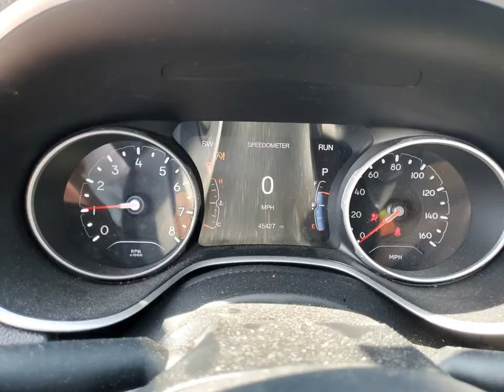- CHECK CAR HISTORY FOR FREE - car-vin-photos.com -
1FA6P8CF5M5112327
3FA6P0T97HR242785
1FM5K8GT0HGE37929
1FMCU0F70HUA16074
1FTEW1EP2JKC22089
1FTFW1E47LFC72640
1FM5K8DH3JGA64262
1FMCU0GD3HUC10666
3FMTK3SS3MMA04680
3FA6P0LU3JR260582
2FMPK4J93HBC02933
MAJ6S3GL4LC359334
1FD0X5HT3GEB33559
1FTEW1EF8GKD87595
1FMCU0GD4HUE14943
1FMJK1JT2GEF24420
3FA6P0H73JR111642
3FA6P0HD6JR229853
1FTEW1E5XKFD51609
3FA6P0D9XJR233440
1FTFW1EF3HKD44224
1FMCU9GX9GUA34039
1FT7X2A62LEC86918
MAJ6S3JL6LC354032
1FTFX1EF9GKG03956
1FM5K8GT0HGC55339
1FT7W2BT0JEB28873
1FA6P0H73G5103665
1FTEW1EP7JKD02441
3FA6P0H7XGR222861
2FMPK4J97KBB96741
1FADP3N24JL289768
1FTEW1EG1JKF11237
1FATP8UH6J5124503
1FTEW1E51JKC32448
1FM5K7DH4HGD62338
1FM5K8D8XJGC40014
1FMCU9G64MUB23536
1FMCU9J92HUE03125
3FA6P0SU6GR101839
1FADP3F21GL352090
1FMSK8DH5NGA81279
1FTER4EH2LLA88215
MAJ3S2FE6LC387457
1FTBF4XG5MKA39906
1FMCU9GD7JUD61603
1FMCU0GD7HUC35523
1FMCU0GX1GUC56506
1FTEW1E52KKE56152
3FA6P0HDXGR236944
1FMCU0GD5HUE68333
1FTEX1CB1MKD23066
1FM5K8D85GGA37878
1FMCU9G69LUB86226
1FATP8UH9K5159618
1FA6P8CF1L5181711
1FM5K8AW4LGB84075
1FATP8UH8G5221856
1FTEX1EP9HKD65614
3FA6P0HD0KR214962
1FADP3E29GL236587
1FMJK2AT0NEA01660
1FA6P8AM9G5252497
1FMJK2AT3HEA65602
1FADP3H22HL324376
MAJ6S3FL2MC416584
MAJ6S3GL6MC436982
1FADP3E23GL202841
3FADP4GX9KM120067
1FMCU0F64MUA46762
3FADP4TJ8GM169706
1FA6P8CF8K5143262
1FMCU0J9XHUA09058
1FADP3FE8JL298787
3FA6P0HD8HR371650
1FTEW1E58JFD97258
MAJ6P1CL9JC165245
3FMCR9B68MRA57816
1FTFW1EGXGKF72390
1FTER4FH0KLA52732
1FTYR2XM2GKB40840
1FAHP2F82KG111396
1FA6P8THXM5126340
3FA6P0HD5KR148277
1FMCU0H65LUA93391
1FADP3N25HL279602
1FM5K8GC8NGA39962
1FTEW1CP6KFC23369
1FMCU9GD9KUA98922
1FMCU9GD1KUA98896
1FMCU0G90HUD29948
2FMPK3K97HBC11949
1FM5K7D83KGB19658
1FADP3F22GL217586
2FMPK4K93KBB47101
1FTEW1EG6JFD24942
1FA6P8CF1G5201705
NM0GS9F21K1421497
1FTEW1EP3KFC22239
1FADP3E25JL226713
2FMPK3K9XLBB05939
1FTEW1EP3KKC03651
3FA6P0HD1JR190895
3FA6P0HDXGR136097
3FTTW8E99NRA19445
1FA6P8CF0L5108376
1FTEW1C44KKE59497
1FMJK1HTXHEA23833
1FTYR1ZM0HKB07330
3FADP4EJ3KM119513
1FA6P8TH5M5155549
3FA6P0H78HR312723
1FMCU0GD5HUE08357
1FMCU9G9XHUA07791
1FM5K8GC6LGA03300
1FMCU0F72HUB74755
3FA6P0LU4KR152280
1FBAX2CM2HKB14872
3FA6P0HD2HR264898
3FA6P0SU5GR173101
2FMPK3J91KBC63666
1FMSK7FH6MGB35789
2FMPK4J9XNBA32663
1FMCU0GDXHUE51284
1FMCU9F68MUA87092
1FMJU1GT9MEA59695
1FMJU1GT3MEA59692
1FADP3E27JL230049
1FTEW1EP5LFC58581
1FMSK7DH0MGA52216
1FTEW1CF8HKD28888
3FA6P0H70GR203204
1FTBR1Y89LKA49415
1FTEW1EP9JKF76207
MAJ6S3GL7KC265589
1FTEW1E57LKE70064
1FM5K8F83KGB42246
2FMGK5D80JBA06348
2FMPK4J96GBB30401
MAJ3S2GE3LC321169
2FMGK5C87KBA31167
2FMPK3J94HBC22649
1FTFW1ED5MFA38434
MAJ3P1TE3JC236430
3FA6P0H72HR145419
1FTEW1E50JKD54279
1FM5K8HT8GGC10064
1FTER4FHXMLD68531
3FA6P0HD5HR366034
1FMCU0HD6JUA83352
1FTEX1CB7JFE61313
1FTEW1EF4GKE65385
1FMCU9HD7KUC50436
1FM5K7F85GGB03644
1FA6P8TH9J5126583
1FM5K8AR1HGA36869
1FAHP2J84GG143944
1FM5K8DH6GGD09161
1FTEW1CF5GKE34245
1FM5K8D84JGA88554
1FMCU9F69LUA56089
1FMCU0F76HUA20744
1FADP3L94GL306271
1FTYR1ZM2JKB32414
1FMJK2AT9HEA29249
1FMCU9H64MUB16343
2FMPK3J97GBB86602
1FTBR1XG2LKA77260
1FA6P8TH2J5137148
1FTYR3XM8JKA56289
1FADP3F26JL265745
1FM5K8DH8GGA96276
1FMCU0G9XHUD42920
1FADP3F22HL267454
1FTMF1CP9GKE60769
1FTEW1EP4JFE04966
1FA6P8TH9H5271844
2FMHK6D83HBA07255
1FM5K8D86JGB05838
3FA6P0LUXKR148766
1FT7W2BT3HEB84316
3FA6P0H78HR125479
2FMPK4J89GBB52299
1FAHP2D83GG111241
1FMJK1KT3HEA08101
1FM5K7DH0KGB53248
1FADP3K29GL319148
2FMPK4AP1GBC34812
1FTFX1EF0HKE32712
1FBZX2CG8KKA34948
1FA6P8CF5H5265456
1FTEW1CP3LFA05410
3FA6P0HDXHR321929
1FM5K8GTXHGA68822
2FMPK3G99LBA03699
1FT7W2BT2GEC65421
1FAHP2KT9GG142842
1FMCU0F76GUB11902
1FMCU0JX7GUB30319
1FMCU0F77KUA04902
1FTFW1E15MFC02559
MAJ3S2GEXLC391073
1FMSK7DH7NGA63232
1FADP3K22GL253297
1FMCU9G90HUE73679
MAJ6S3GL2LC367951
1FMCU0F74HUC80284
1FM5K7D84JGB03452
2FMPK4J96JBB90783
2FMPK3J90GBB72346
3FA6P0LU5KR256776
1FA6P8TH1K5168070
1FMCU9GD1HUE52599
1FTEX1EP2JFB07384
3FA6P0HD9HR275476
1FMJU1HT8HEA42603
1FMJU2AT7KEA53972
1FADP3N25JL232804
3FA6P0HD9JR212965
3FA6P0H7XGR203310
1FTER4FH1KLB06880
1FADP3F21JL249050
1FTEW1C47KKC99180
1FM5K8GT0JGB82625
3FA6P0T99KR252855
3FADP4EJ1KM113693
3FADP4AJ1JM134676
1FMCU0JD8HUE54077
2FMPK4J93LBA11781
1FA6P8TH7K5124249
1FMCU0J9XKUC32241
1FMCU0F78JUA37194
3FA6P0HD5LR127270
1FMCU0F77GUC12253
1FA6P8AM7H5238745
3FADP4EJ7KM144656
1FM5K8GT7JGC69518
1FT7W2BT7LEE43902
1FTEW1EGXKFC62446
1FTEW1C51KFD27086
2FMPK3J98JBB56564
1FMCU0GD5HUB50664
1FMCU0F70GUC74027
1FTEX1CP3MKF14662
1FA6P0H79G5124908
3FA6P0H98GR183334
1FATP8UH0H5220556
3FA6P0LU5HR373833
1FTEW1EG8HKC11785
3FA6P0HD3LR144374
1FA6P8TH8L5158461
1FAHP2E81JG136662
1FMCU0H60MUB05304
1FMCU9G60LUC10543
3FA6P0H75JR123663
3FA6P0RUXKR217303
3FA6P0LU3LR249522
1FADP3K22HL248862
3FADP4EJXGM205277
1FMCU0DZ8LUB87006
1FMSK7DH2LGA37831
1FTER4FH9KLA24704
1FADP3L9XJL282503
3FA6P0G70HR109908
1FA6P8TH5G5206486
1FMCU0G6XLUB68183
1FMJU1KT8HEA50726
1FMCU0G77GUB91449
1FMCU0G6XLUC53654
1FM5K8D81HGB28888